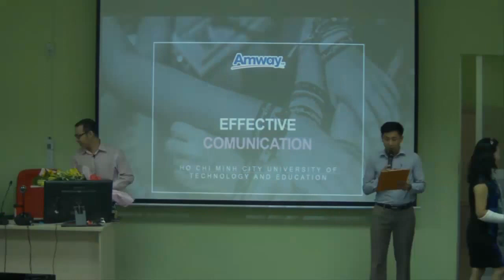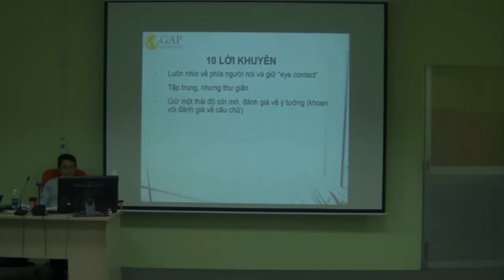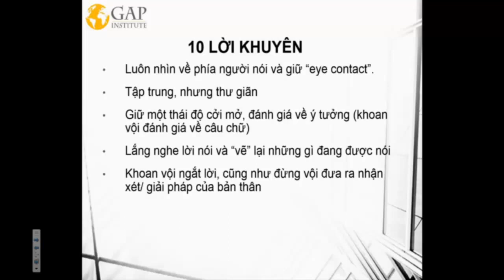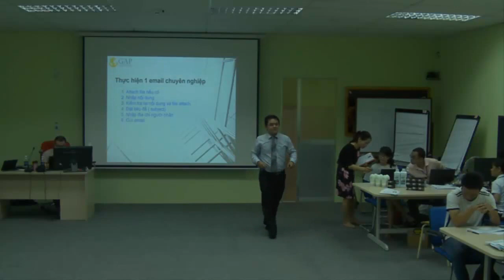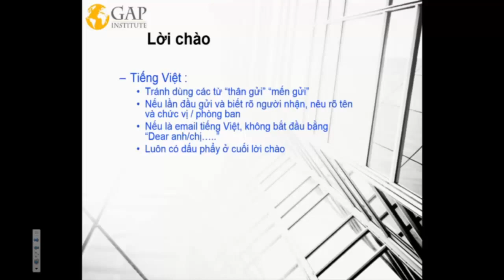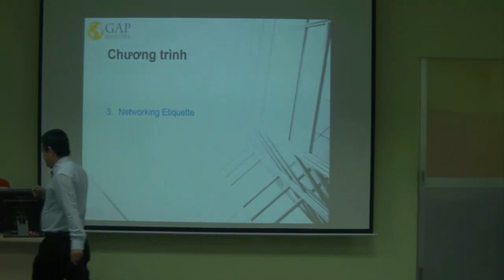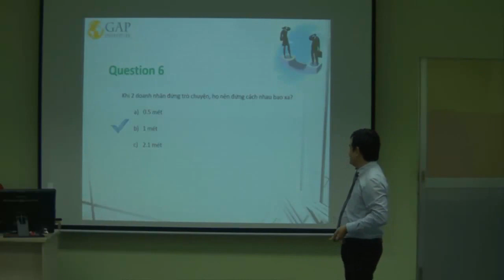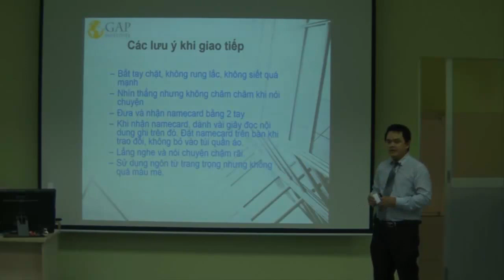Kỹ năng mềm cho sinh viên - P. QHDN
Kỹ năng mềm cho sinh viên